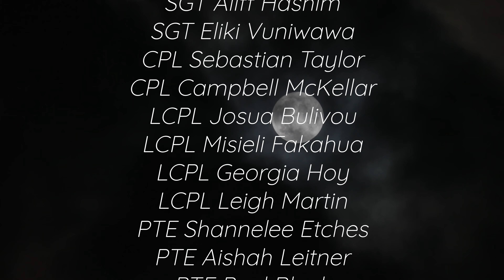New Zealand Army: New Zealand Army Band - Michael Jackson 'Thriller' (cover)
A spook for your Sunday 🧟‍♂️👻 Our New Zealand Army Band are back (feat. LT. Hadlow, RNZN) with their musical talents, looking a bit different than usual. Costume inspo incoming…

Listen to their cover of Michael Jackson’s classic hit ‘Thriller’.